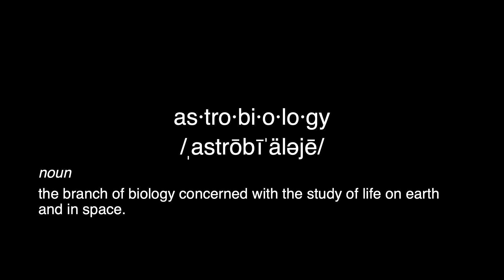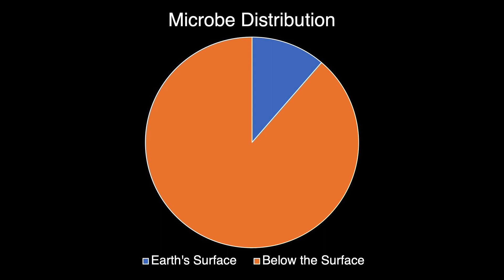From the Ocean Depths to Deep Space | Osama Alian | TEDxMSU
By understanding how microbes survive in harsh environments, such as the Lost City, Osama hopes to understand the recipe to how life came about and where in the universe to look for it. Osama Alian is an MSU Microbiology and Molecular Genetics PhD student. Ultimately, his passionate curiosity for space and adventure led him to the field of astrobiology. His PhD research centers around a unique site at the bottom of the Atlantic Ocean called the Lost City, which harbors one of the most interesting extremophile microbial communities around. This talk was given at a TEDx event using the TED conference format but independently organized by a local community.